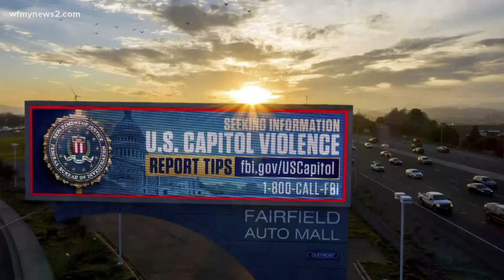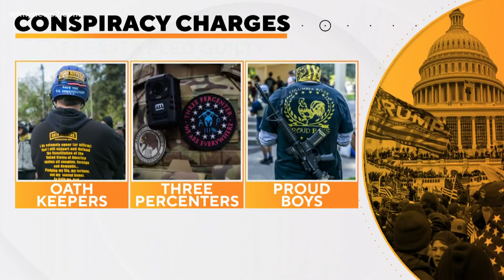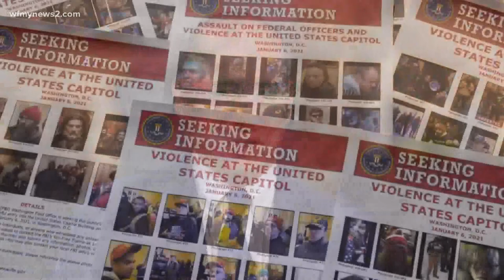Bringing January 6 rioters to justice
2 Wants To Know is getting new insight into the enormous task of bringing January 6 rioters to justice.

Since that day, prosecutors have charged six suspects from the Triad.